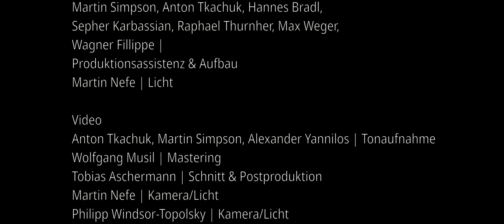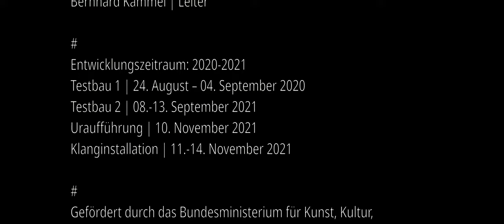Gesang der Orgel - calliope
Produktion, Installation & Performance

Winfried Ritsch | Computerorgel, Konzeption, Komposition
Lissie Rettenwander | Gesang
Roman Gavryliuk | Viola

Nina Bauer, Roman Gavryliuk, Lissie Rettenwander,
Martin Simpson, Anton Tkachuk, Hannes Bradl,
Sepher Karbassian, Raphael Thurnher, Max Weger,
Wagner Fillippe |
Produktionsassistenz & Aufbau
Martin Nefe | Licht

Anton Tkachuk, Martin Simpson, Alexander Yannilos | Tonaufnahme
Wolfgang Musil | Mastering
Tobias Aschermann | Schnitt & Postproduktion
Martin Nefe | Kamera/Licht
Philipp Windsor-Topolsky | Kamera/Licht
Sebastian Jobst und Anna Resch | Redaktion

REAKTOR
Sebastian Jobst und Anna Resch | Projektleitung
Katharina Pötz | Administration
Bernhard Kammel | Leiter

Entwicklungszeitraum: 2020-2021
Testbau 1 | 24. August – 04. September 2020
Testbau 2 | 08.-13. September 2021
Uraufführung | 10. November 2021
Klanginstallation | 11.-14. November 2021

Gefördert durch das Bundesministerium für Kunst, Kultur,
öffentlichen Dienst und Sport

REAKTOR - ATelier Algorythmis